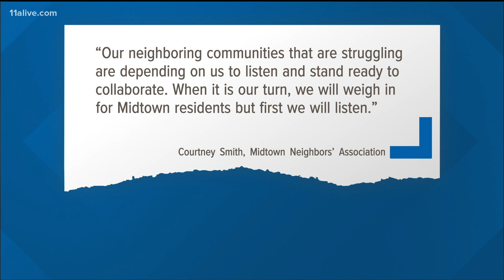What would you ask candidates seeking to be Atlanta's police chief?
11Alive viewers tell us what they want to see in a new police chief. Atlanta's chief, Erika Shields, stepped down over the weekend.